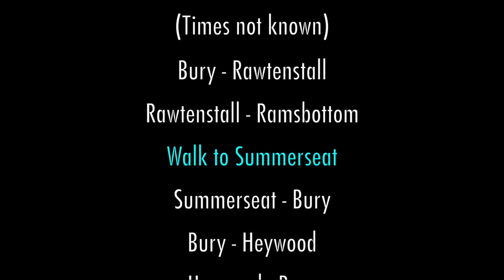19/Oct/2018. East Lancashire Railway; Autumn Steam Gala.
After an absence of a few years I thought I’d pay a visit to the ELR seeing as it was their steam gala weekend. The only thing I’ve been there for with any regularity is the Burns Night dining train.

I did two short walks whilst I was there; firstly Ramsbottom to Summerseat, then Burrs Country Park to Summerseat.

This was filmed with the iPhone and mostly using a gimbal.